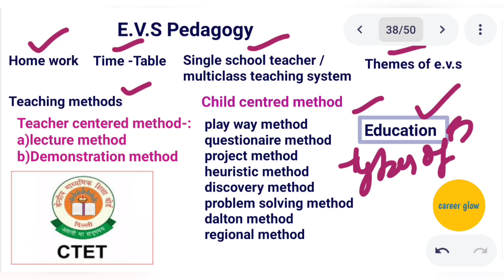Evs pedagogy|Education| John Dewey| Adam|Formal, Informa and Non-Formal education| CTET|DSSSB|KVS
Hello everyone and I welcome you all on career glow and career glow is always happy to help you in your competitive exams so in this particular video we are going to learn about some topics of evs pedagogy. In this video we will be covering ' 'EDUCATION,FORMAL,INFORMAL AND NON FORMAL EDUCATION '.